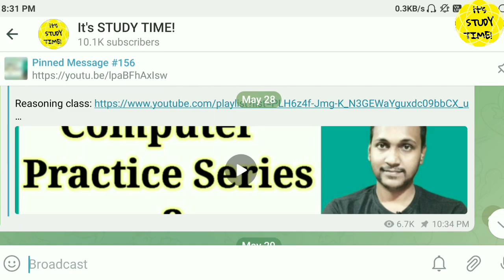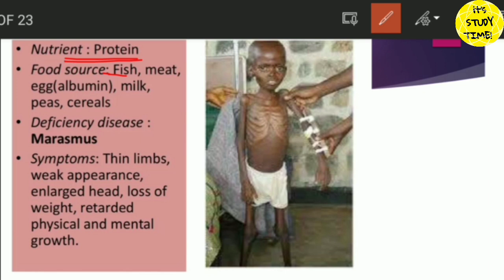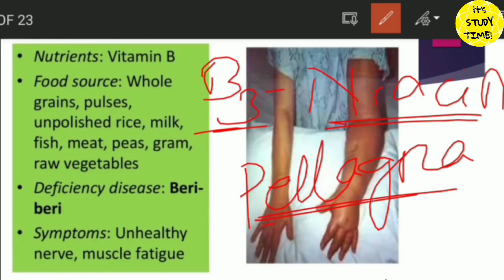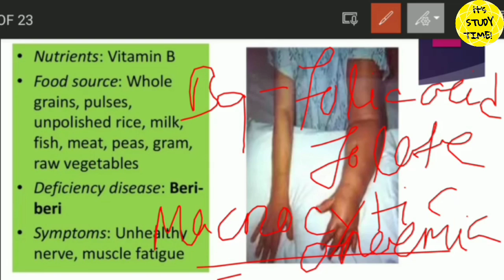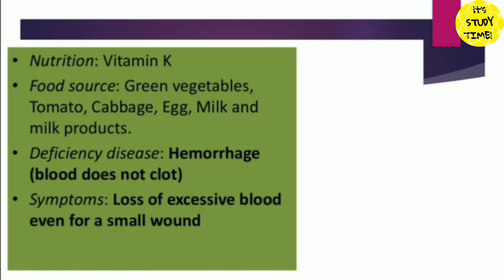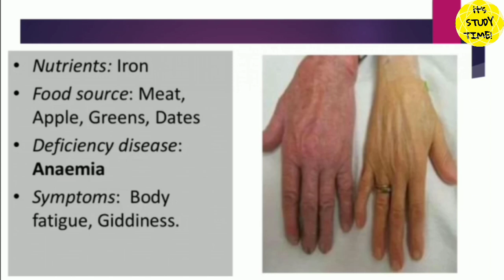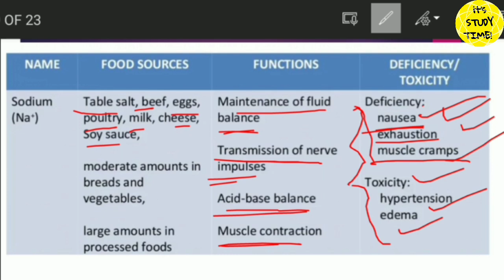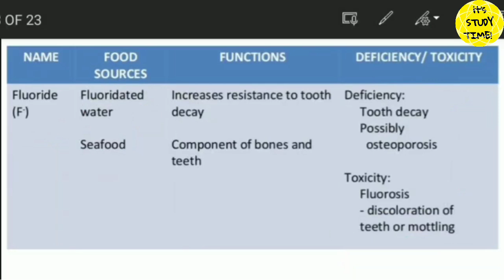🎯OTET, JTC 2022-23 || Nutrition Deficiency Diseases || EVS Concept Class 4 || Concept and Mcqs